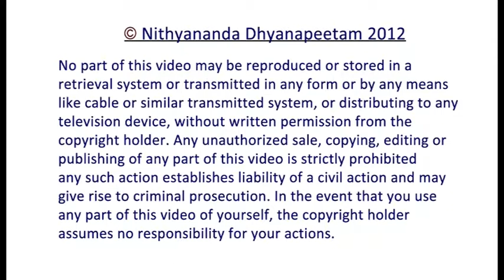Oct 23, 2012 Dasara Culturals done by Gurukul Children